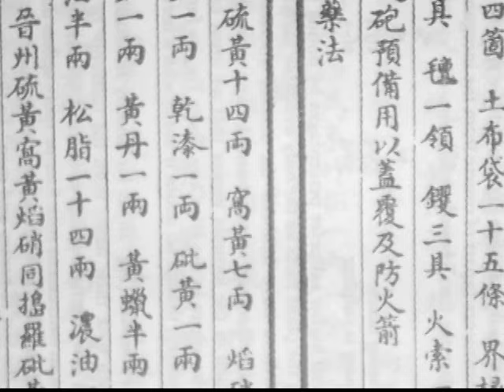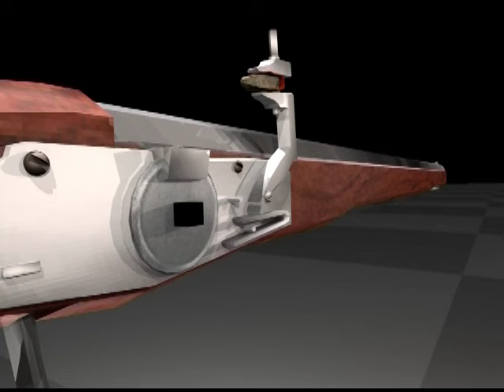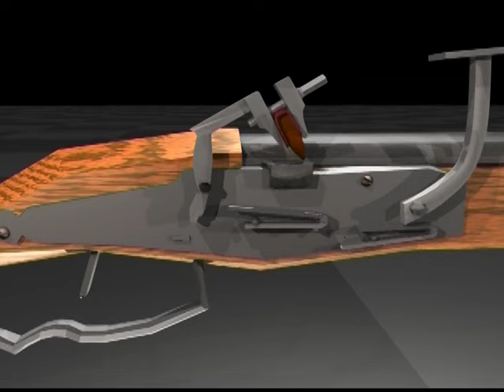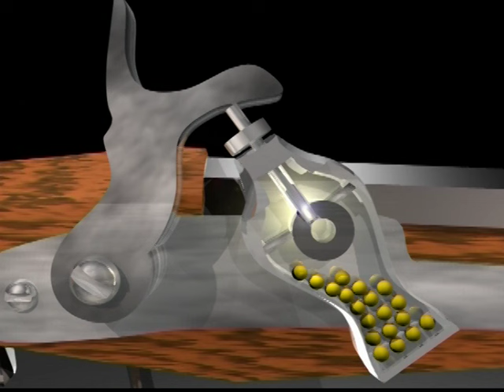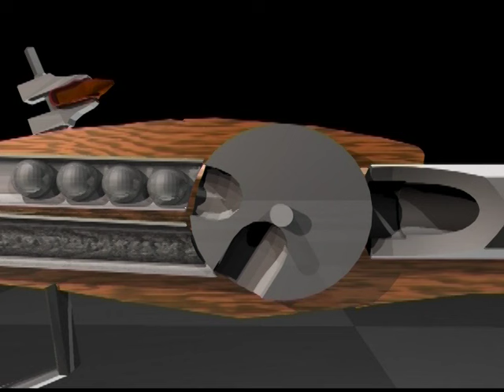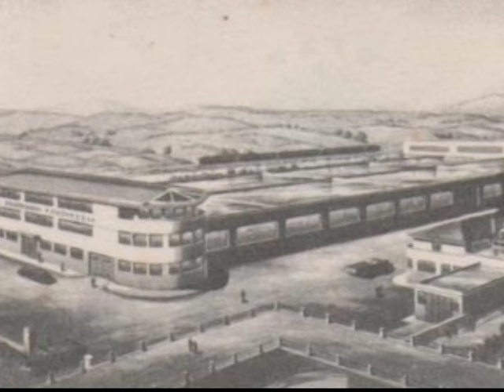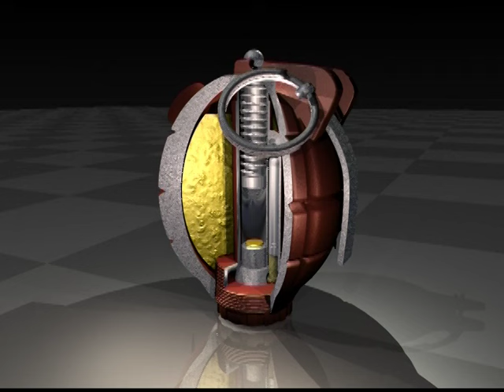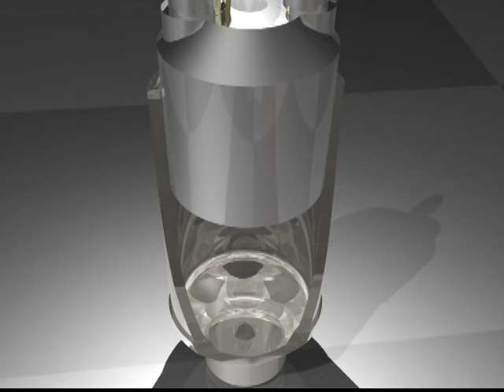The Evolution of Firearms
Learn more about war machines right here on Planes, Trains, and Automobiles.

The history of war machines, hand-in-hand with the history of armed conflict, is intrinsically tied to the history of civilization and Man’s quest for the basic things in life.

The army most likely to win would be the army most invested in tactics and weaponry. Over the centuries those weapons ranged from the bow and arrows of the Greeks and Romans and the chariots that carried them, to armor, swords and chain mail. But one technological development left them all behind – the invention of gunpowder. Since then, the advances in weaponry have been both awe-inspiring, and frightening. Muskets gave way to rifles, then shotguns, and finally the semi-auto and automatic weapons used in modern warfare.